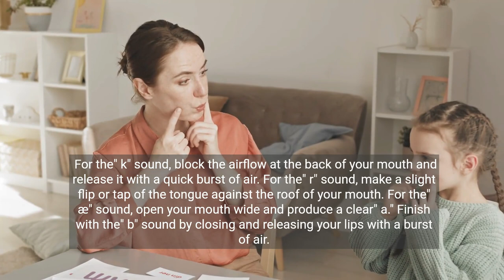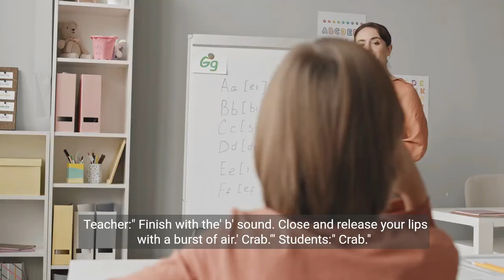English Vocabulary Course|How to pronounce english words |Best way to pronounce english words|Crab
+ A Real Product That Actually Helps Kids!